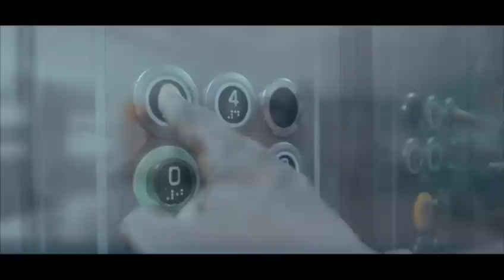🚨Ardo déverse sa colère-naniou diokh tieur dafa méti,khalis bi..averti ibou Afia sa vocal yi dafa